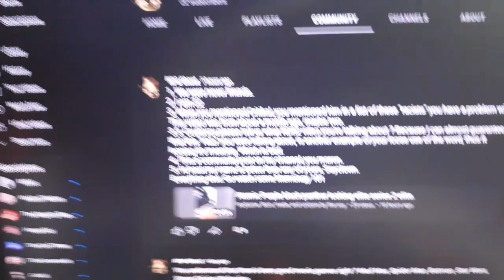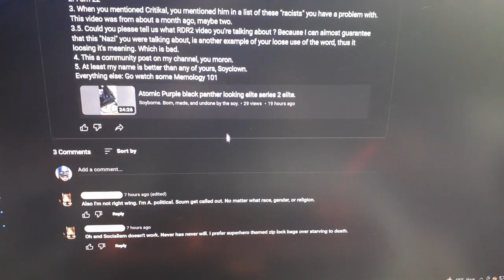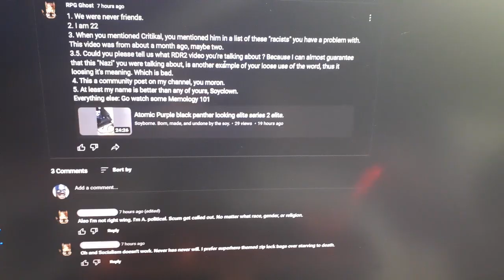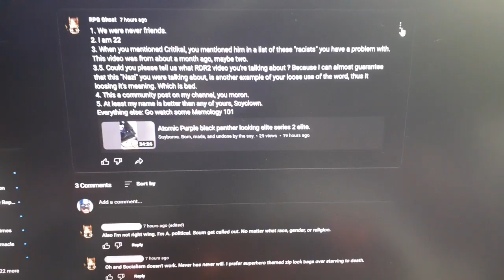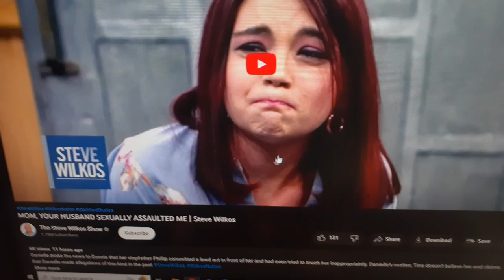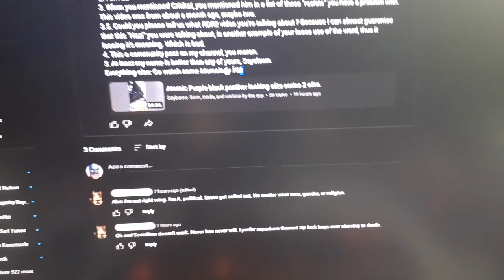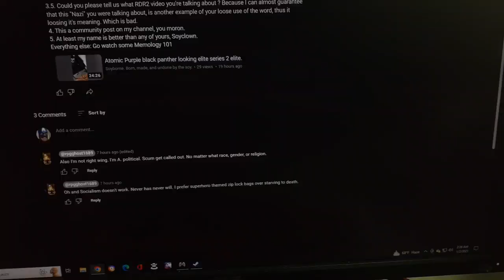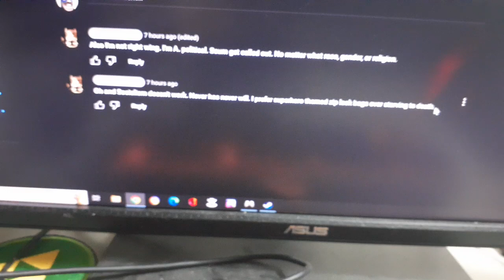I think I grilled this bk a lil too harshly lol. Oh wellz... I couldn't resist.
What the phuck made this creepy azzhole think that folks like me or well... ANY folks want to hear his opinion when he's got such a brain rotted senselessly hate filled mind set?? Since people like this are extremely not self aware... Think I just answered my own question haha.

Homie is into election denial conspiracy crap.
Chode hates fauci to a insane degree.
kid is anti vax
Moron loves trimp
Creep rages about so called anti white hate.
Lil bro calls everything woke.
Proof he's a phuck up basically.

You know the type. The kind of chud that cried like a bich azz bich when trimp lost in 2020 lololol.

I feel like hasan talkin to that brainless child adin lololol.

This has been fun ngl. Weird... But fun. Don't know why he would be silent on my channel for years, only to come back years later acting like this. It's like he turned into a zombie since then lolz wtff. See how this is super creepy and weird? Like where has he been this whole time and why show up like this right now all of the sudden? Sooo weird lol.

Gotta end this though before it gets worse. You know how back and forths with incel bayduh boyz go if you let them keep going. It ends with all of us dying of cringe. So here's my last comment for this dooder. Leave me alone lil boy. Go play with your legoz or something shyeesh.

I thought the no lifers were bad 20 years ago. They've leveled up since then haha.